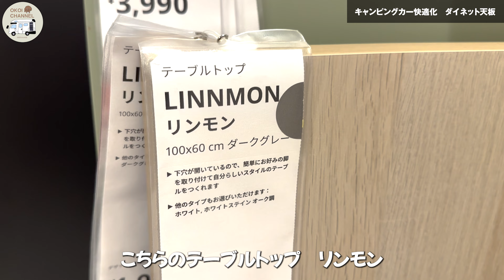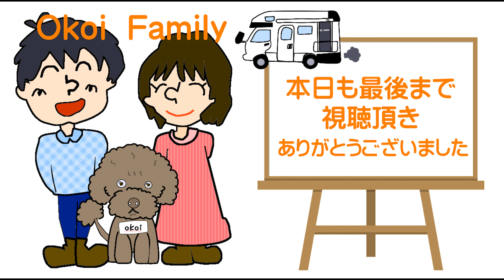【キャンピングカー快適化⑨】ダイネットテーブルの天板交換。ジルノーブルの小さい天板をイケアの1990円の天板に交換、DIYでやってみた。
今回のキャンピングカー快適化は、【ダイネットテーブルの天板】でございます！
バンテックのジルノーブルは、快適な夫婦2人旅がコンセプトの少人数向けモデルで、リア常設ダブルベッドがアピールポイントの分、ダイネットが若干狭目で、リビング重視のZILやZIL520のテーブルと比べて小さいテーブルが付いています。
１人でパソコンを拡げる分には大した問題は無いのですが、２人で向かい合ってパソコン拡げて仕事をすると、
少し狭いのです。ということで、もう少し大きなテーブルにしたい！と天板を探しました。
一番しっくりきたのが、イケアのLINNMONというオフィス用テーブルの天板。100cm×60cmの丁度今のテーブルより縦横とも10cmほど大きくなります。今回はこの天板を採用。
DIYで交換しました。
単純にイケアでお手頃価格の天板を買ってきて、今のテーブルの脚とパーツを移植しただけのDIYと言えるかどうかわからないくらいのゆる～～い動画です。
本当は、YU-SUKE69 Life Channelさんやうりママちゃんが交換して紹介しているH&G factoryさんのオーダーテーブルが、めっちゃカッコよくて高機能なのですっごく欲しいんですが、北海道で散財してしまったので、まずはDIYで作ってみました。

また、北海道の旅動画は、お恋ママが編集担当で、コツコツ制作しておりまして、まだまだ続くのですが、快適化動画はお恋パパ担当でございまして、北海道の旅動画もまだまだ続きますので、ぜひご覧くださいね。

動画の中でご紹介している他の動画及びサイト。

キャンピングカーオーダーテーブル製作

YU-SUKE69 Life Channel
キャンピングカーテーブルを進化させたら便利でオシャレになりました！ちょい飲み用のテーブルも紹介！

うりママちゃんねる

【53泊54日北海道旅・美幌編#22】キャンピングカー車中泊で北海道一周。美幌町でお恋ママついにキャンピングカーを運転する。

コメントやご質問もお待ちしています。

コメントやご質問お待ちしています。

お恋ちゃんねるではキャンピングカーや車中泊の動画を概ね3、4日に一度更新しています。
では、また次の動画をお楽しみに！